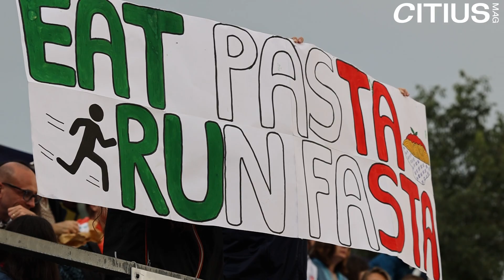FLORENCE DIAMOND LEAGUE: ROME GOLDEN GALA BEHIND THE SCENES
Go behind the scenes at the Golden Gala with David McCarthy and Johnny Pace as they explore the best of Florence and experience a Diamond League Meeting to remember.